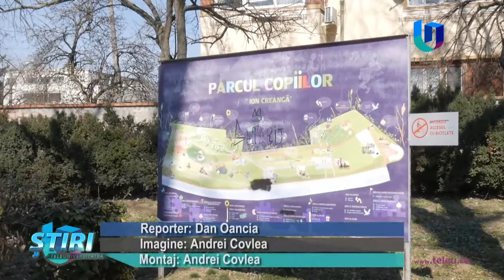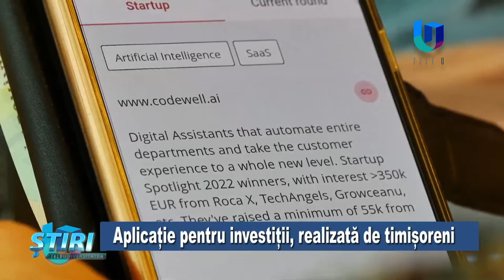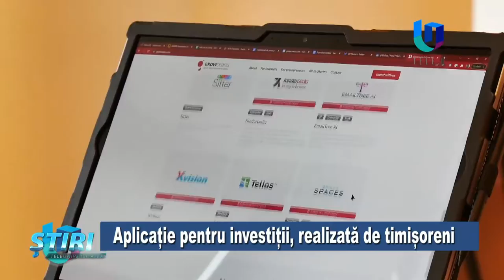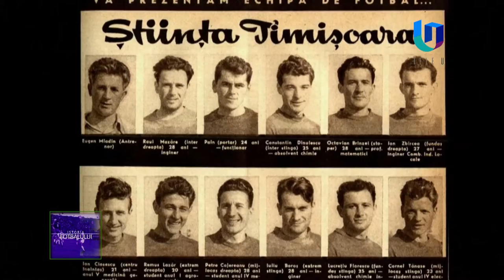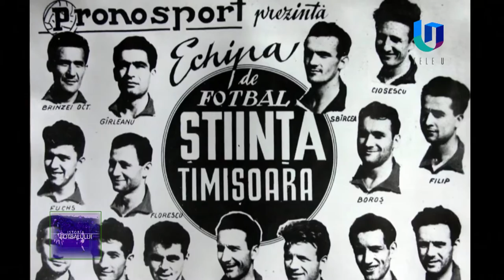Transmisiunea Teleuniversitatea TV. LIVE!